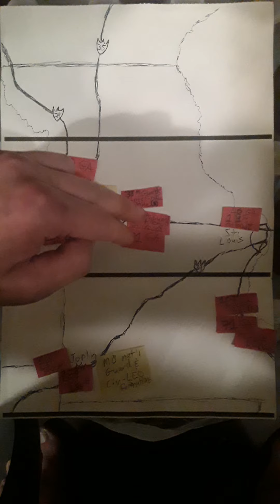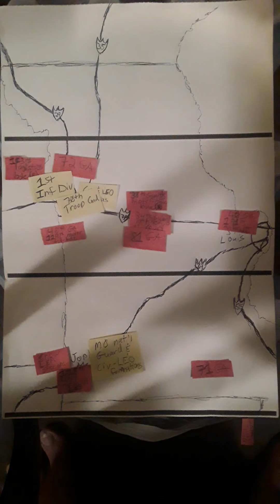2nd Invasion scenario, pt 5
TOMARROW: will be the micro-maps, the bttle of Joplin, and the bttle KS City. This took even longer than i thought, to do the macro map/regional map. However, now you have the background info, for the next 2 videos, the 2 micro map individual bttles, respectively. This one takes place on the 5th, and ends roughly mid-day, on 5 October. Therefore, the mini-zone bttle maps, will show a lot of these larger units, as smaller elements. Itll also conclude this entire scenario, as theyll completely conclude by the 6th of october, when the last little pockets of forces (in the two areas of Joplin, Mo; and KS City, will have been mopped up by the invaders). This map, sees the last bastion of middle America, being subdued by the outside invasion forces who by the 6th, will have completely linked up with the 40th Group Army trojan horse Shock forces and area 5th column for resupply, and establishment of FOBs. This video illustrates some of those aspects on the macro-regional map. Tomarrow,  i will complete this simulated hypothetical look at our enemy's 4th generation warfare strategy in action, and do an accompanying AAR video, perhaps on the same day, maybe the following day. I need a break after all these, this was actually a lot of work, more than i thought. Be blessed, have a good night, be back with the last parts by afternoon.